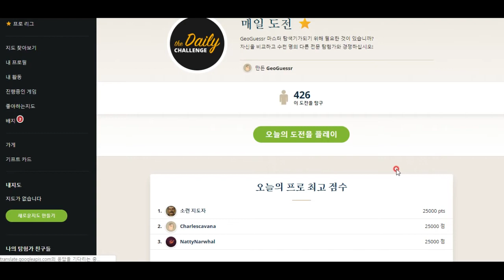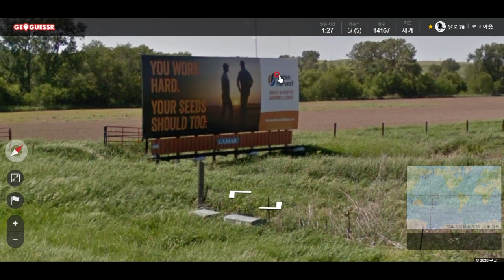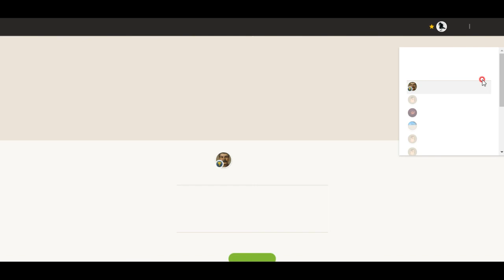GeoGuessr - 사진만 보고 지구상 위치 맞히는 게임 - 여러 지방을 여행해 보아요^^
눈이 오나 비가 오나 매일매일 도전합니다! 이 게임은 추리력과 지리 감각 향상에 도움이 됩니다^^